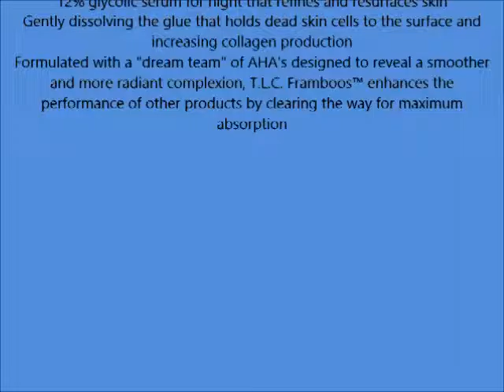Drunk Elephant TLC Framboos Glycolic Night Serum